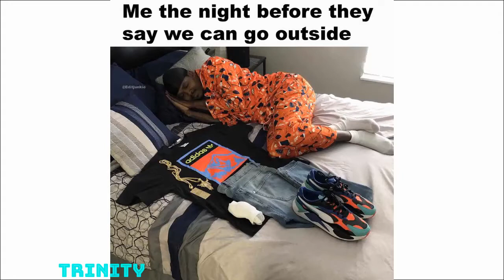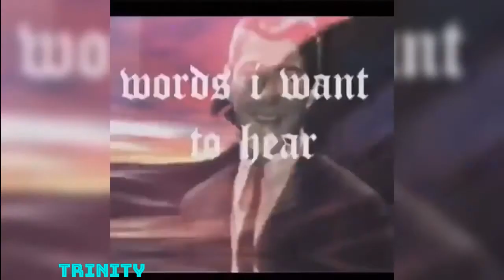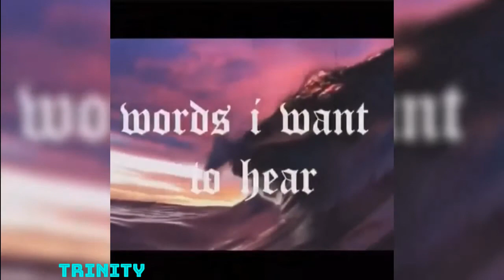Memes That Make Me Cough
First Meme Compilation..
It funny or nah?